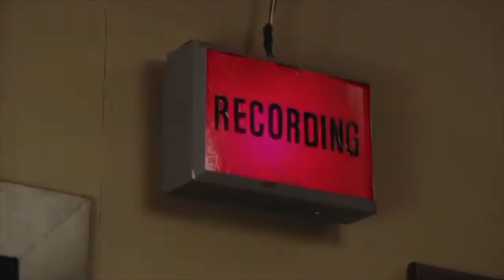Actor Jason Dirden Talks about Inspiration & the film “MAHALIA”.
Lifetime & Robin Roberts Presents the highly anticipated gospel biopic Mahalia, will premiere Saturday, April 3 at 8:00pm ET/PT.

An impressive list of Broadway stars including Jason Dirden (Fences), and stars Tony Award nominee, SAG and Grammy® Award winning actress Danielle Brooks (Orange is the New Black) as the gospel legend and civil rights trailblazer.
Lifetime rounds out the cast for its upcoming biopic Robin Roberts Presents: The Mahalia Jackson Story, adding an impressive list of Broadway stars including Jason Dirden (Fences), Tony® nominee Joaquina Kalukango (Slave Play), Olivia Washington(The Butler) and Rob Demery (Lovecraft Country) to the film which begins production this month in Vancouver.  Set to premiere in spring of 2021, Robin Roberts Presents:  The Mahalia Jackson Story is directed by Tony® Award-winner Kenny Leon and stars Tony Award nominee, SAG and Grammy® Award winning actress Danielle Brooks (Orange is the New Black) as the gospel legend and civil rights activist.

From Rock’n Robin Productions and Lincoln Square Productions, The Mahalia Jackson Story is executive produced by Robin Roberts and Linda Berman.